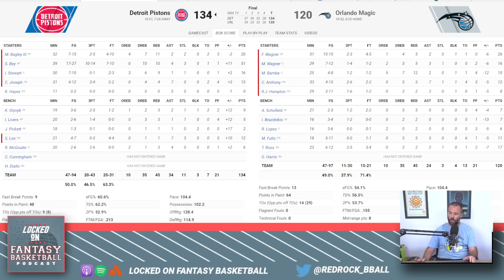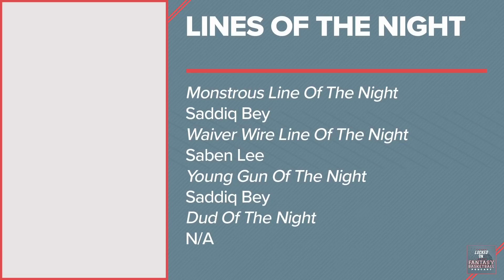Saddiq Bey Adds 51 Points | NBA Fantasy Basketball Game Recaps | Thursday March 17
Josh Lloyd looks back at Thursday's NBA Game, discussing the big performances and surprises, Saddiq Bey's 51 point performance, Steph Curry's injury, and more.

0:00 Intro
1:11 News/Steph Curry Update
5:30 Most Added & Dropped Players
9:14 Detroit Pistons @ Orlando Magic
15:39 Top Performers For Thursday

Athletic Greens
Athletic Greens is going to give you a FREE 1 year supply of immune-supporting Vitamin D AND 5 FREE travel packs with your first purchase.

Novo
Sign up for your FREE business checking account RIGHT NOW at Novo.co/NBA. Plus, Locked On NBA listeners get access to over $5,000 in perks and discounts.